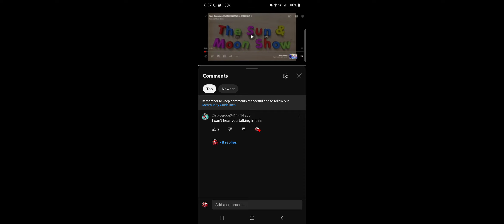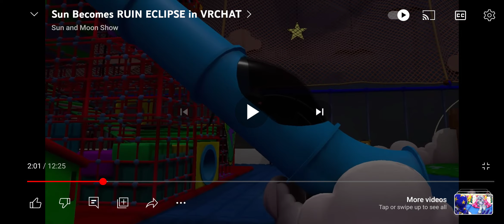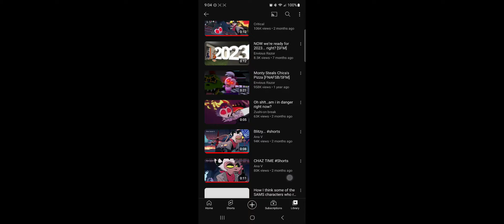Reacting to "sun becomes ruin eclipses " and "Reuniting with lunar in VRCHAT"